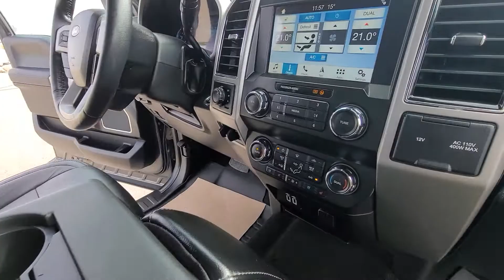2019 F350 6 PASSENGER